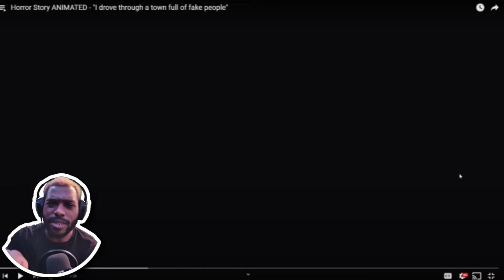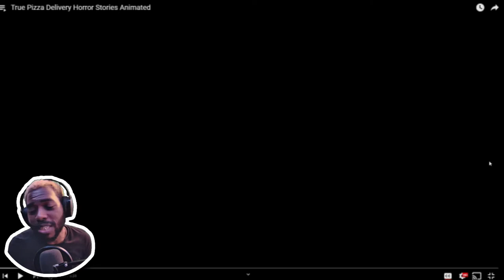EWW! YOU LIKE PINEAPPLE ON YOUR PIZZA DUDE?! | Meat Canyon Llama Arts And MORE! | SMN #18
It's Just a SCARY MOVIE NIGHT My Boy!

EWW! YOU LIKE PINEAPPLE ON YOUR PIZZA DUDE?!, SCARY MOVIE NIGHT, YOKAI BOB THE BUILDER, I DROVE THROUGH A TOWN FULL OF FAKE PEOPLE, TRUE PIZZA DELIVERY STORIES ANIMATED, 3 TRUE DISTURBING HORROR STORIES ANIMATED, 2 TRUE ONLINE GAMING HORROR STORIES ANIMATED, Meat Canyon Llama Arts And MORE